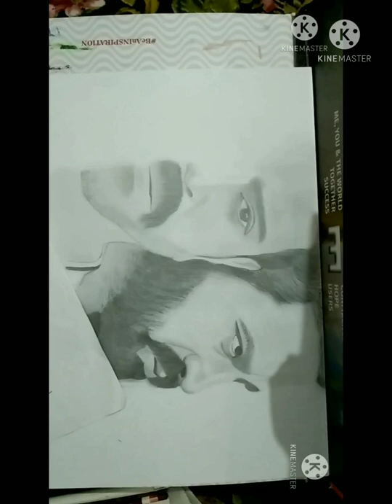RRR poster painting,jr ntr ram charam drowing